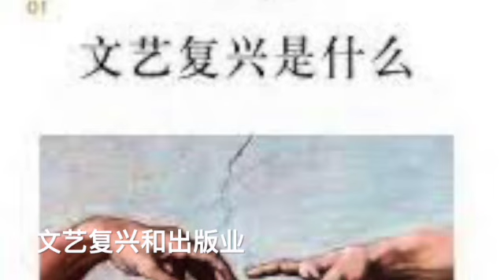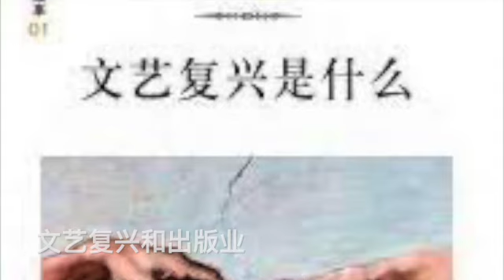文艺复兴和出版业